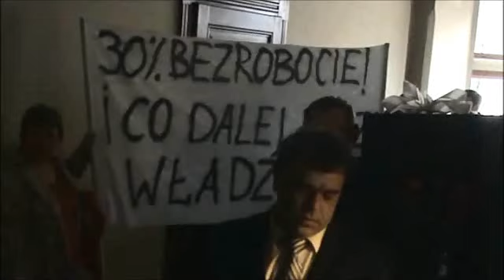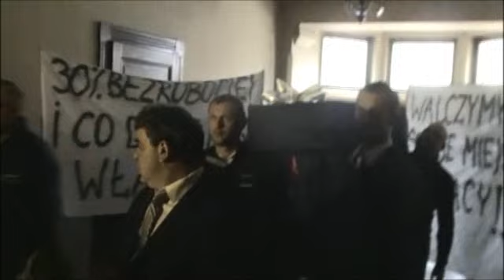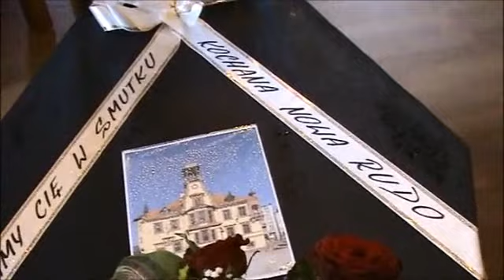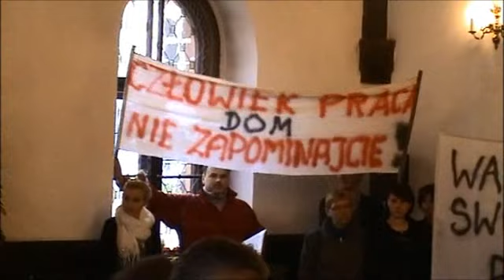SPZN Nowa Ruda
Stowarzyszenie przedsiębiorców Ziemi Noworudzkiej sesja o zmianie planu zagospodarowania przestrzennego Drogosławia